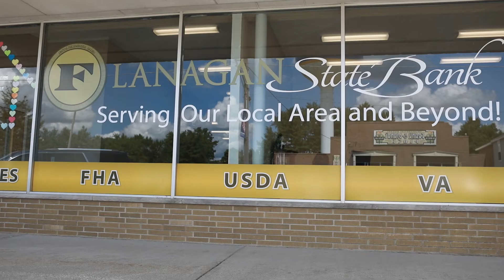Jody Fogle - Mortgage Loan Officer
At Flanagan State Bank, we strive to put our customers first. No matter what stage of life you are in, we are here to walk you through every step. Listen to Jody Fogle as she explains why Flanagan State Bank is right for you.